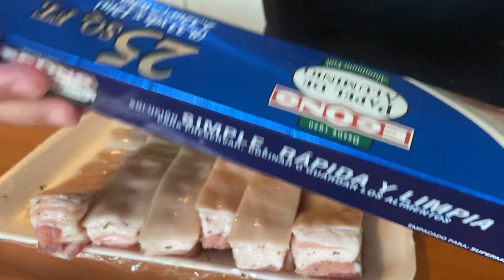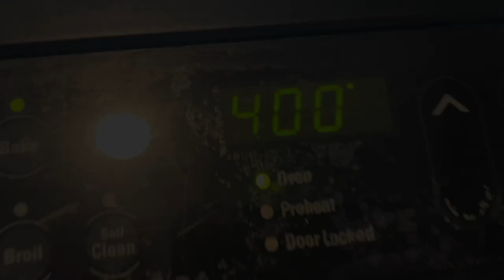PORK BELLY CON SABOR BORICUA